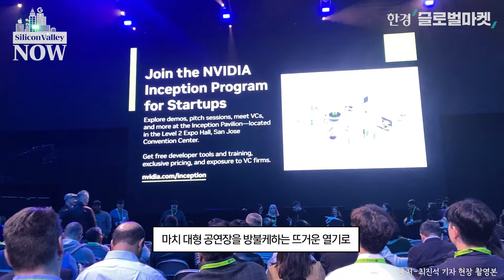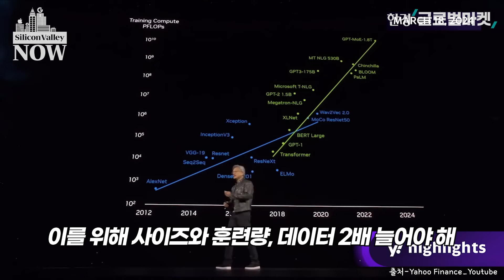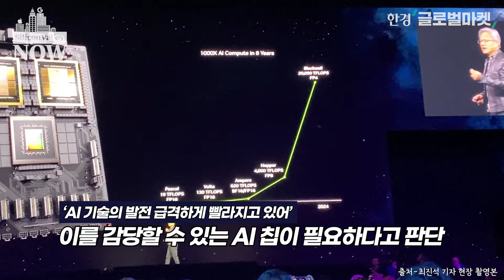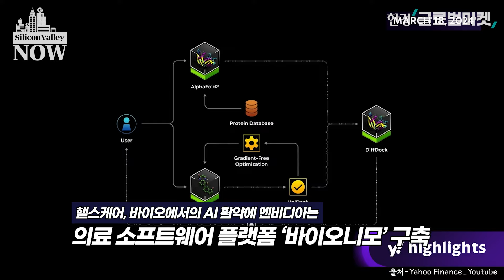‘황제주’ 엔비디아의 AI 축제 ‘GTC 2024’… 젠슨 황이 내놓은 신무기와 비전은?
미국 실리콘밸리 새너제이에서 엔비디아의 연례 개발자 회의  GTC 2024가 열렸습니다.
생성AI 시대의 필수품인 그래픽처리장치(GPU) 시장을 장악하며 맹주로 군림하고 있는 엔비디아는 이번에 새로운 무기를 앞세워 ‘굳히기’에 들어갔습니다.
이와 함께 AI 시대에 엔비디아는 GPU 개발사를 넘어 AI 소프트웨어 기업으로 거듭나겠다는 비전도 명확하게 제시했습니다.
엔비디아의 전성기는 언제까지 지속될 수 있을지, 젠슨 황의 ‘신기술 보따리’를 풀어봤습니다